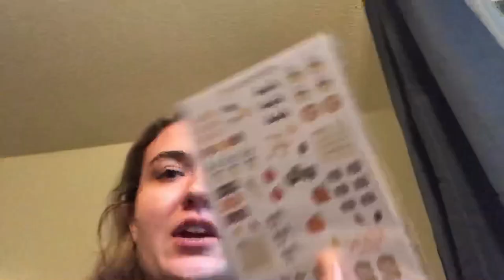Life Update/Random Vlog | McKenzie Jean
Anna's Instagram @aspehal